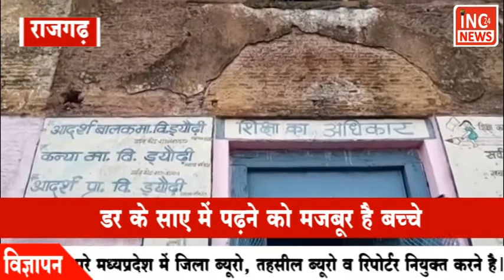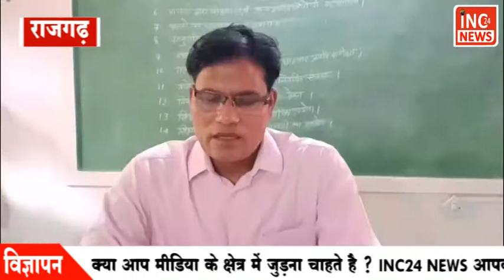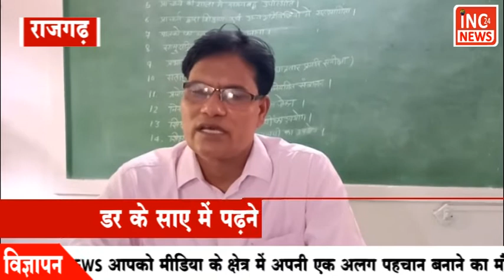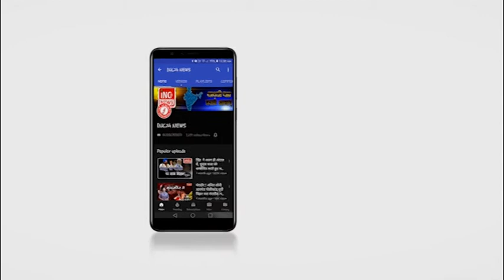डर के साए में पढ़ने को मजबूर है बच्चे